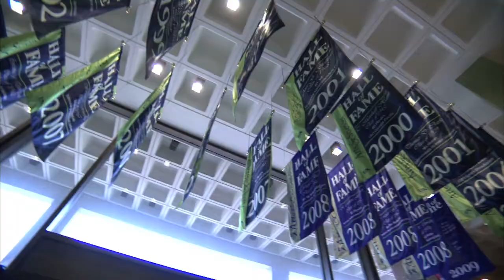Colby's "see blue." Story: "It's All Here" at UK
Watch why Colby Hall, from Somerset, KY, is so happy to be a Wildcat.